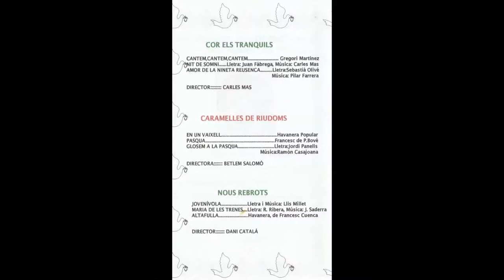Nous Rebrots. 19a Trobada de caramelles a la ciutat de Tarragona.